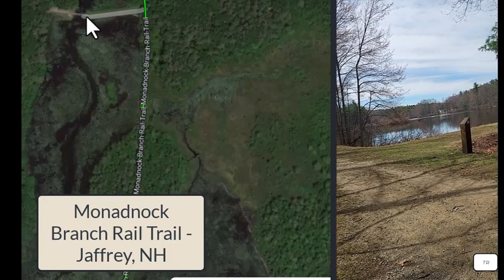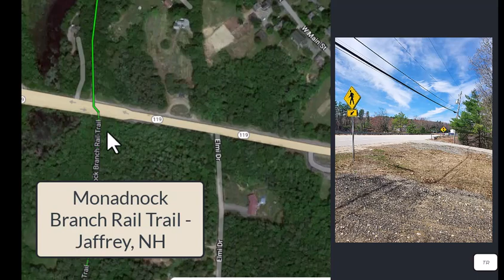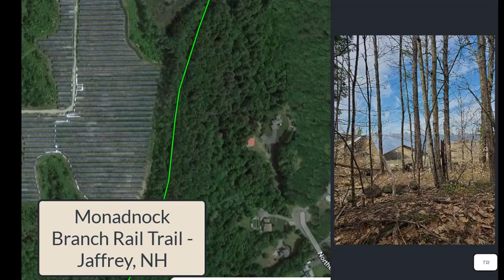Monadnock Branch Rail Trail Jaffrey, NH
Biking the Monadnock Rail Trail. Nine miles. Some sections were in rough shape. 4/2023 Jaffrey, NH to Winchendon, MA